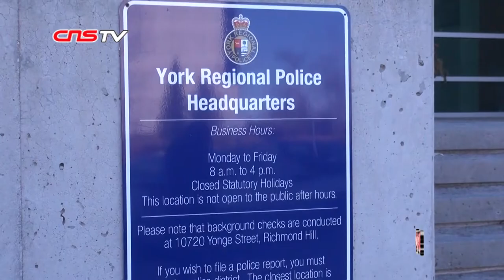加拿大被绑架中国留学生已找到 四名涉案疑犯仍在逃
据加拿大警方通报，此前在大多伦多地区万锦市(Markham)被绑架的中国留学生已于当地时间3月26日晚9点左右在安大略省格雷文赫斯特镇被警方找到。中国驻多伦多总领馆27日凌晨回应表示，将继续密切跟踪此案进展，全力做好涉中国公民领事保护和协助工作。目前，除轻微擦伤外，该名22岁陆姓(音译，Wanzhen LU)中国男性留学生身体健康状况良好。目前案件仍在调查中，四名涉案犯罪嫌疑人仍然在逃。